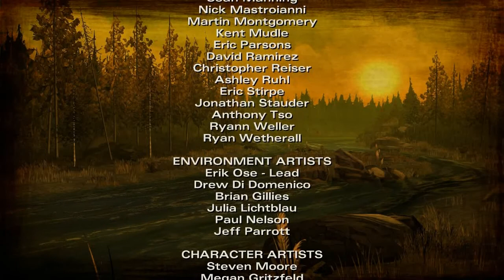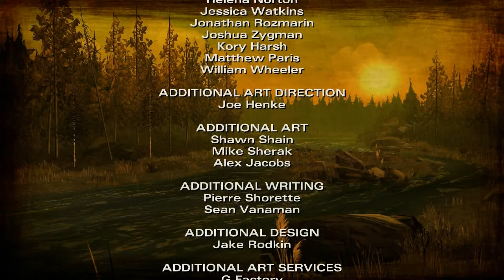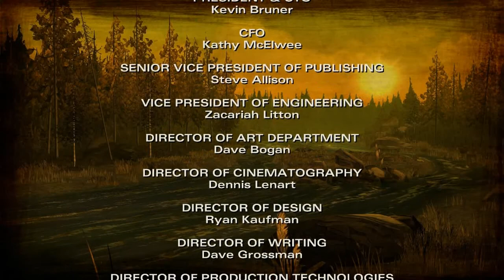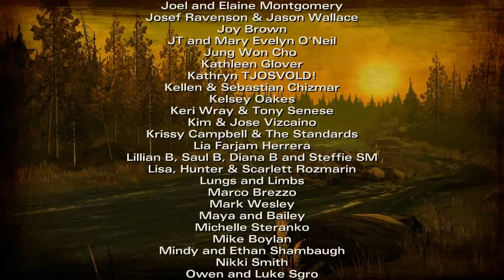The Walking Dead Season 2 Episode 1 "All That Remains" Part 3 of 3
Let's see If this video can hit 10 likes :D

PHANTOMSHARKGAMING